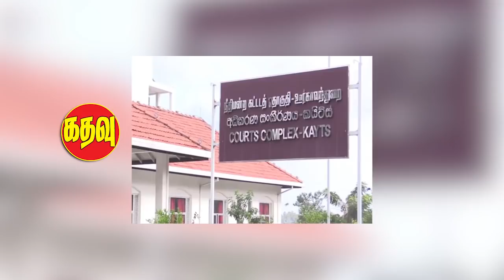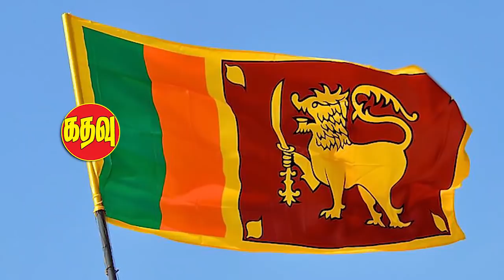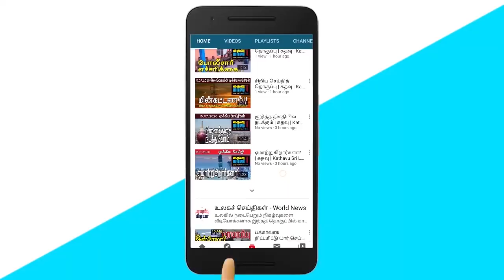கதவு மீடியாவின் காலைச் செய்திகள் | Kathavu Media Morning News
Irrigation Prosperity Program launched in Mannar District under the scheme of developing 5000 rural agricultural ponds and dams.
Chancellor and teachers' unions jointly decide to hold a massive boycott in March if interim pay with salaries is not paid before the 20th of this month. Kayts Magistrate's Court orders release of 9 Tamil Nadu fishermen arrested in Neduntivu waters.